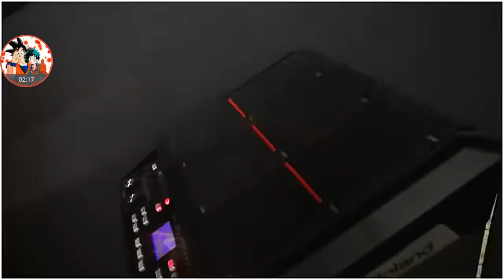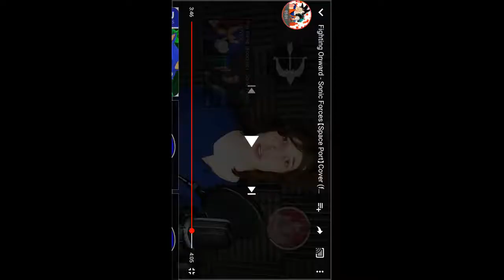Let's sing along:Sonic forces spaceport (fighting onwards)